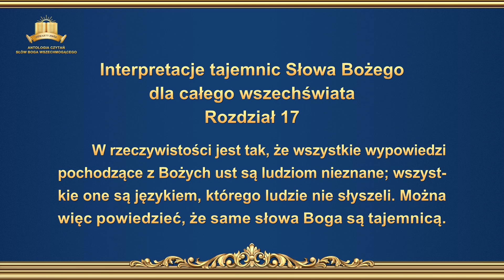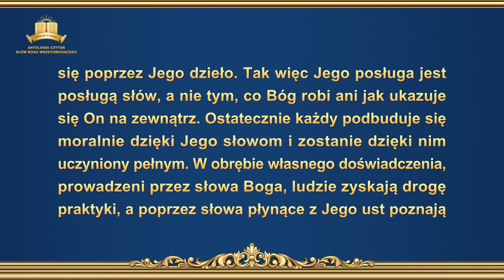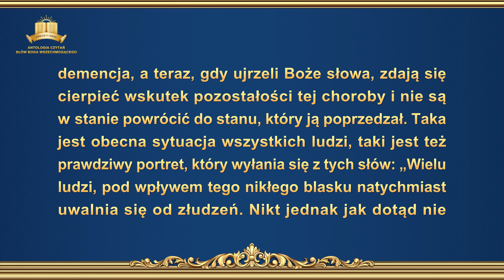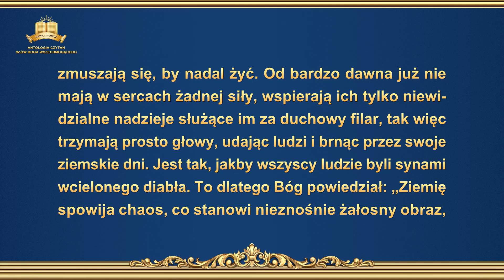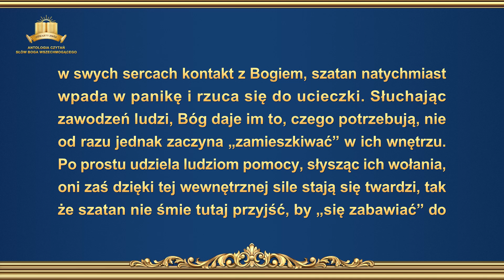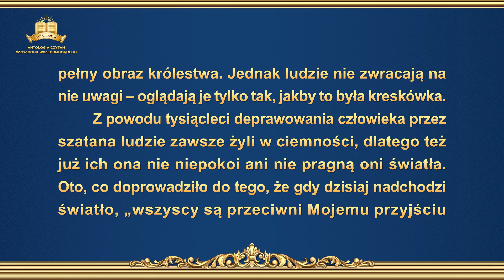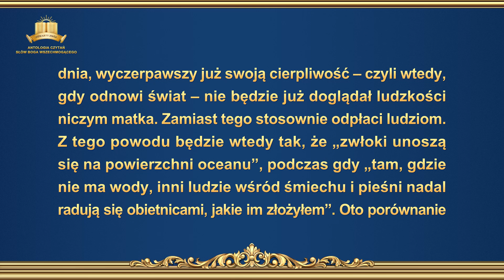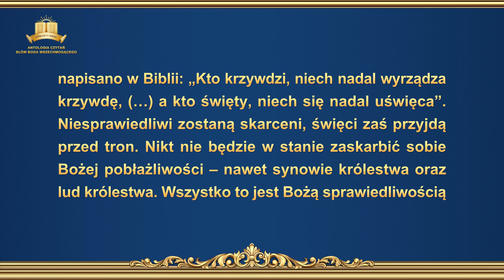Słowo Boże | „Interpretacje tajemnic Słowa Bożego dla całego wszechświata Rozdział 17”